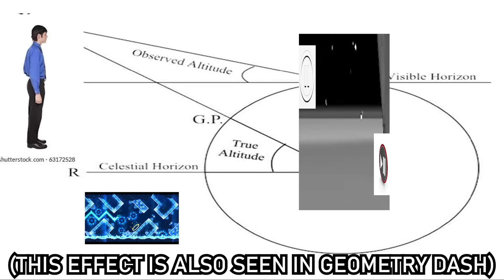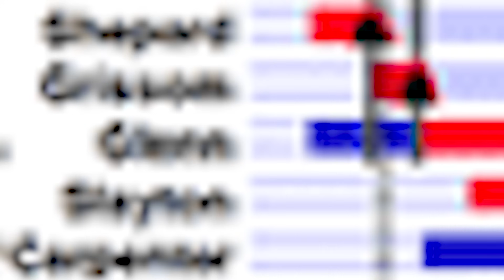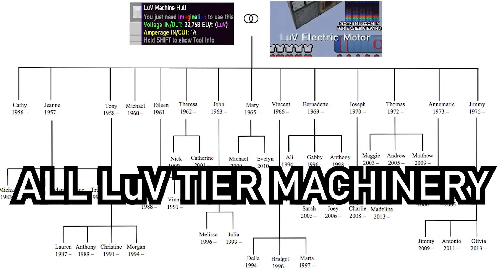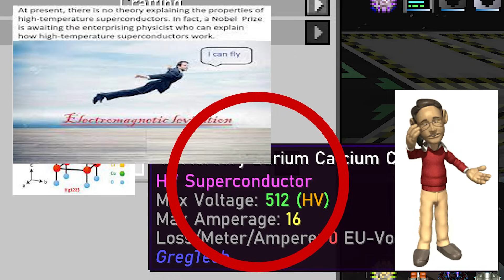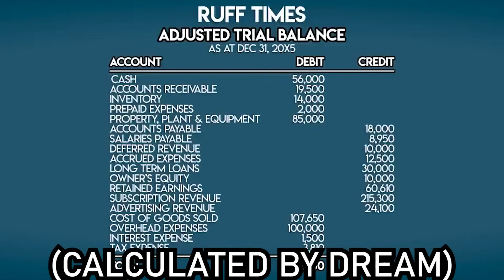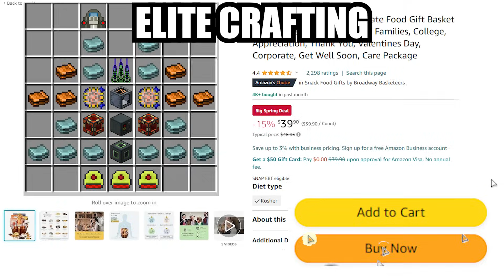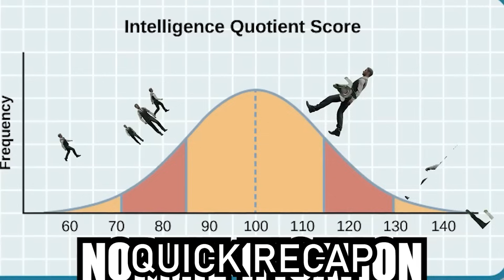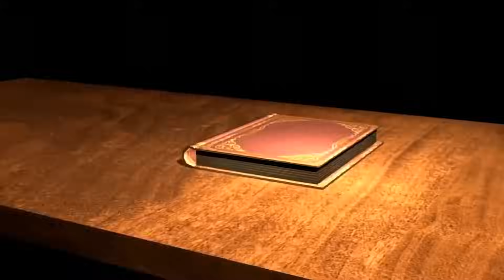Returning To The Most Addicting Mod After 1 Year - Nomifactory Ep. 13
Minecraft IGoByLotsOfNames makes an arrival back to Nomifactory "GTCEu", after the copyrighting of the supersymmetry videos and the original gregtech movie, to recover from this financial disaster.

Texture pack used (combination of 1.16 textures, ZedTech, Draconic Evolution x16, Create, & Tinkers Construct)

Modded showcase similar to RL Craft but not Hypixel skyblock. Not Like TommyInnit or any other Dream SMP or LifeSteal SMP member. This is a new and original Minecraft idea like HermitCraft or LastLife with Grian and MumboJumbo. Hardcore is harder than Survival Minecraft because PVP is deadlier.